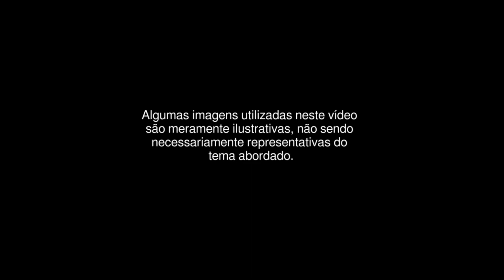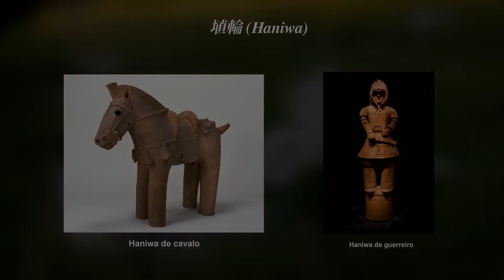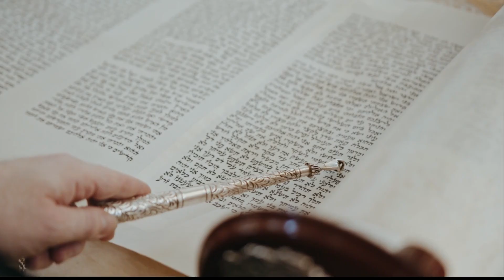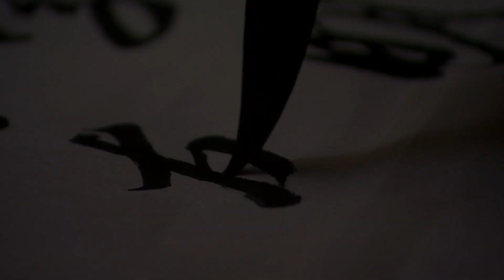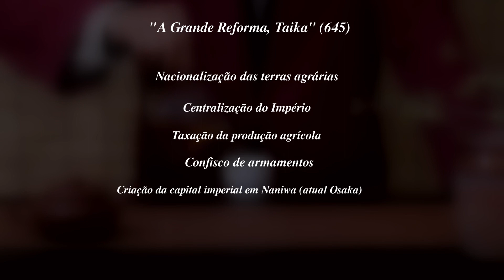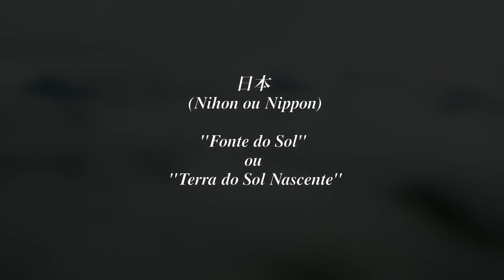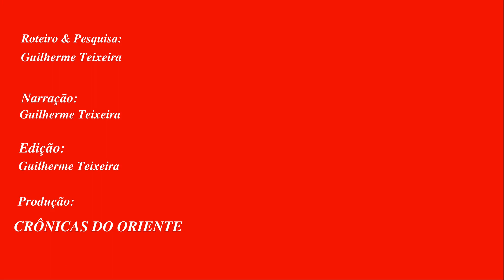Período Kofun & Asuka (250-710) | História do Japão #04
Este vídeo discorre sobre os períodos Kofun e Asuka da História japonesa (250-710), a construção do Estado de Yamato, a ascensão do clã Soga, a introdução do Budismo no Japão, a Grande Reforma Taika e muito mais.

Obs: alguns historiadores e estudiosos consideram os períodos Kofun (250-592) e Asuka (592-710) como um único período da história japonesa, outros, consideram como períodos distintos.
00:00 Introdução
00:25 Os Kofuns
01:04 Os Haniwa
01:45 Ascensão Yamato
02:41 Registros Históricos
03:28 O Clã Soga e o Budismo
04:26 "Oitsuke, Oikose"
04:52 Príncipe Shotoku Taishi (574-622)
05:31 Fujiwara no Kamatari (614-669)
05:56 A "Grande Reforma, Taika" (645)
06:32 O Sistema de Leis, Ritsuryo
07:05 A Vida na Era Kofun
07:45 Surgimento do nome Nihon/Nippon
08:07 Encerramento

Bibliografia base:

- A History of Japan: From Stone Age to Superpower - Kenneth G. Henshall (1999)
- The Cambridge History of Japan: Ancient Japan - The University of Cambridge (2008)
Músicas utilizadas no vídeo:
Roteiro, narração e edição por Guilherme Teixeira